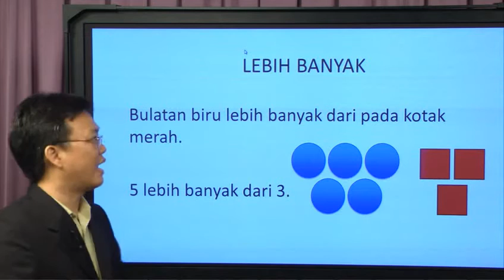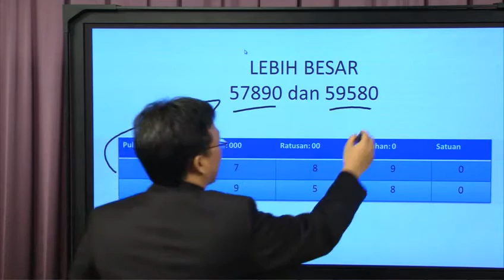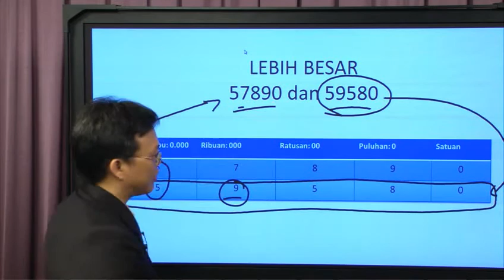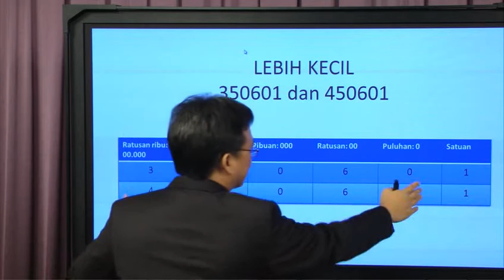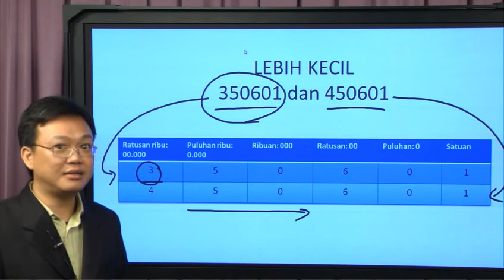Eduseeds Sample Lesson: Matematika dalam Bahasa Indonesia